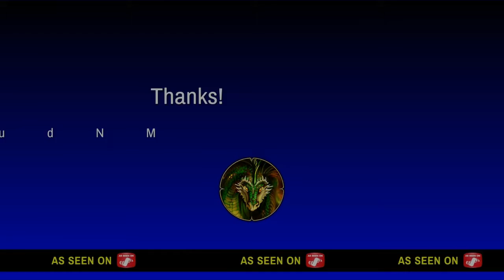Red Dead Redemption 2 Online West Cumberland Forest Treasure Map 2